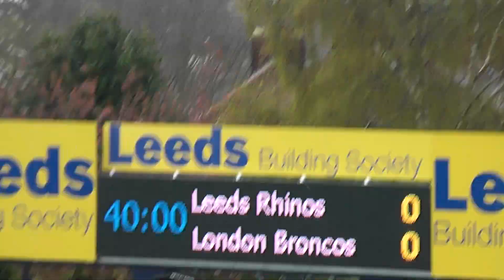Leeds Rhinos And London Broncos Enter Headingley Carnegie 9/4/2012 HD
It was eventually to be a day packed of tries.